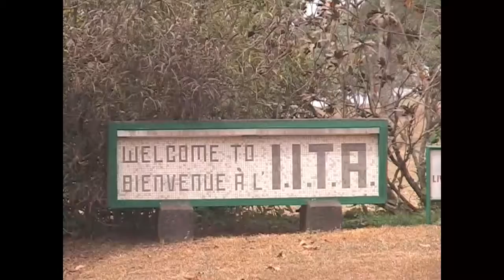IITA bats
Fruit Bats (Eidolon helvum) on the IITA campus, Ibadan, Nigeria